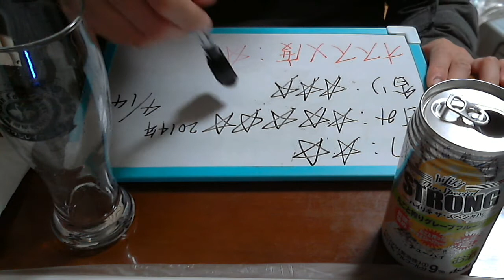酒好きな俺の飲酒動画 part532 ハイリキザスペシャルストロング グレープフルーツ